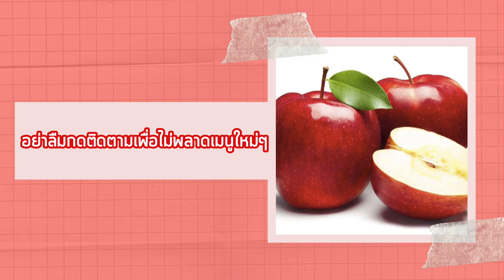แอปเปิ้ลปั่น อาหารเสริมเด็กวัยหกเดือนขึ้นไป เมนูลูกรัก ทำง่าย ได้ประโยชน์ สำหรับพ่อแม่มือใหม่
สาลี่ปั่น อาหารเสริมเด็กวัยหกเดือนขึ้นไป เมนูลูกรัก ทำง่าย ได้ประโยชน์ สำหรับพ่อแม่มือใหม่